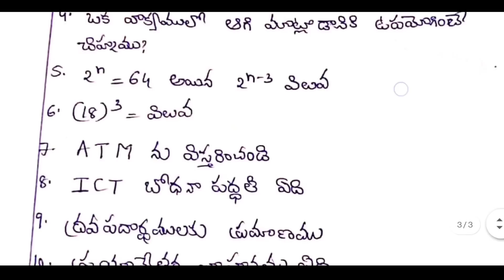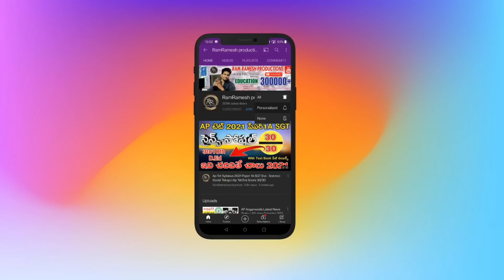AP TET 14-08-2022 MORNING SHIFT PAPER | AP TET 14-08-2022 MORNING SECTION PAPER-1 SGT